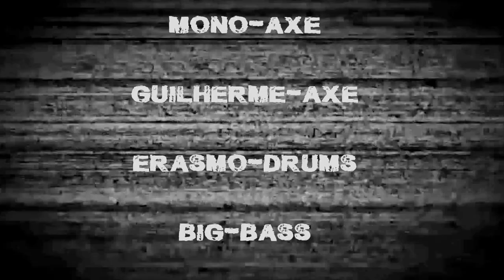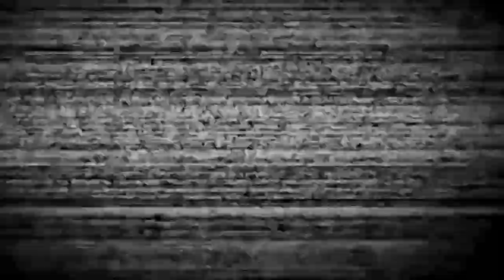Nitrofeelings at the Deep Cave (Gummer Skatepark) - Blumenau/SC - 10/02/2001.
Nitrofeelings - Deep Cave (Gummer Skatepark) em Blumenau/SC - 10/02/2001.